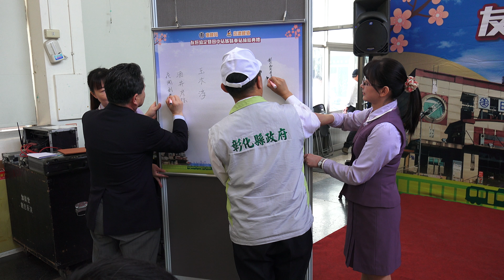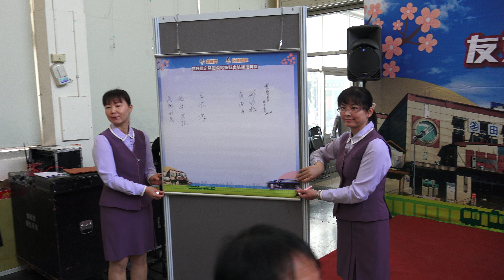台鐵 田中車站 臺鐵局與信濃鐵道友好協定暨田中站姊妹車站締結典禮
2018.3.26 台鐵 田中車站 臺鐵局與信濃鐵道友好協定暨田中站姊妹車站締結典禮